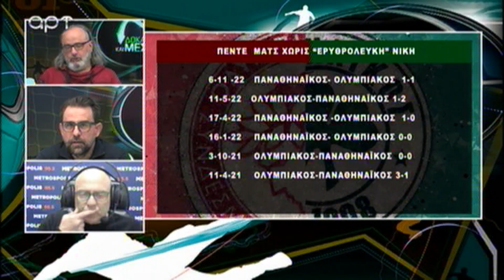Η πρόσφατη προιστορία μεταξύ Ολυμπιακού-Παναθηναικού.....- Δοκάρι Και Μέσα 24/02/23